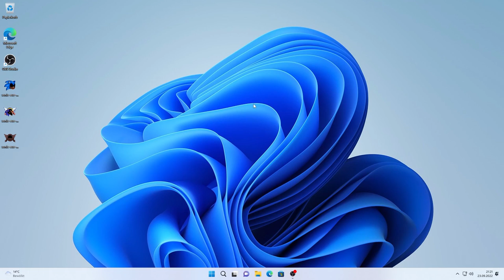Sonic.exe One More Time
Mr. Pixel